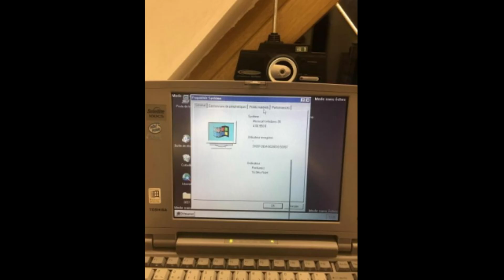S9T Tech intro extended (read desc)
sorry for low quality Shotcut just gave up idk what happened